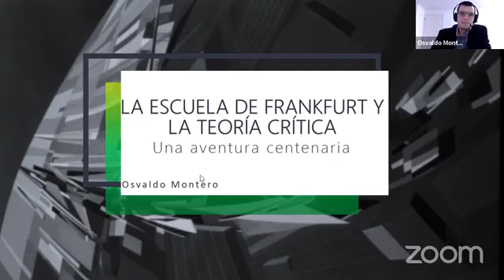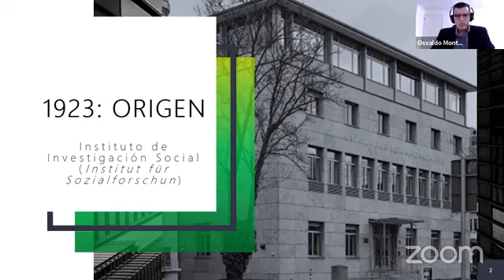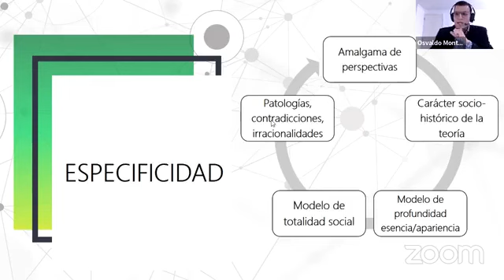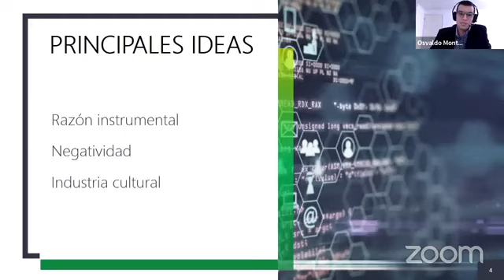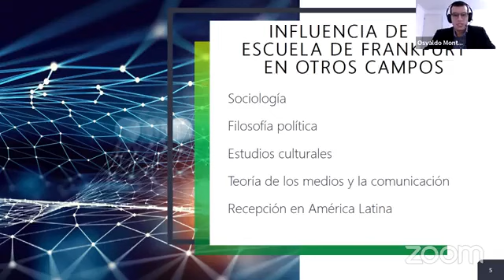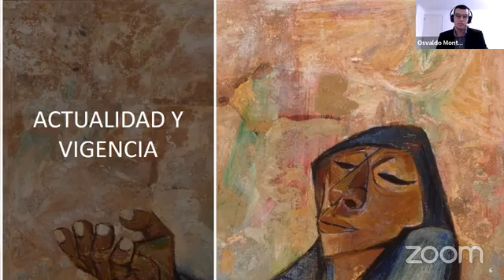100 años de la fundación de la Escuela de Frankfurt. El Nacimiento de la teoría crítica.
Conferencia dictada el 2 de Junio de 2023, organizada por la Sección de Filosofía de la Sede de Occidente de la Universidad de Costa Rica.
Participaron:
Lic. Gerardo Mora Burgos.
Lic. Osvaldo Montero.
Dr. Fabrizio Fallas
Msc. Melissa Molina.